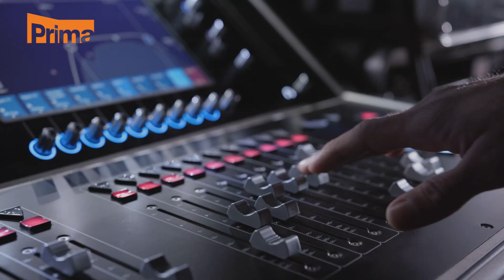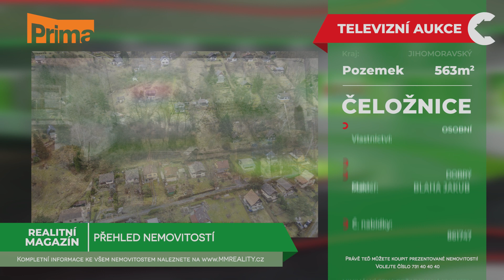Realitní magazín: TV_PRIMA 15.2.2024